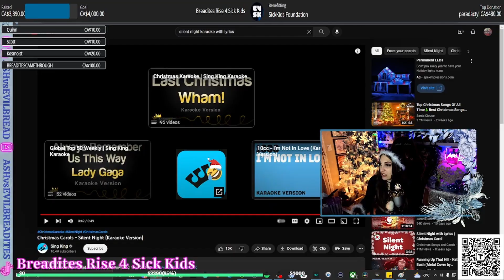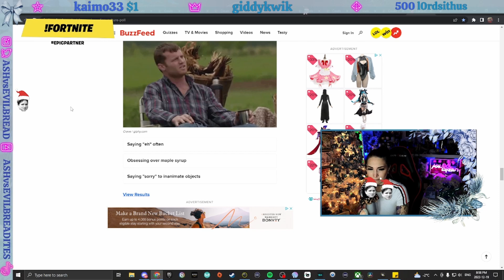Best Twitch Moments of 2022 | ASHvsEVILBREAD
Happy New Year Breadite Army!!

2022 had so many incredible moments it was difficult to cram it all into one video, we hit so many milestones within this year, we cried and we laughed and we made friendships that will last a lifetime!

We raised $3900 for Sick Kids Foundation (our goal was $1500), we did 28 different cosplays, did two 12 hour streams, made terrible balloon animals, became a Capcom Creator, added to our list of voice impressions and who knows what else!

Watch the recap to find out!

Can't wait to see what 2023 has in store for the Breadite Army

- ASH